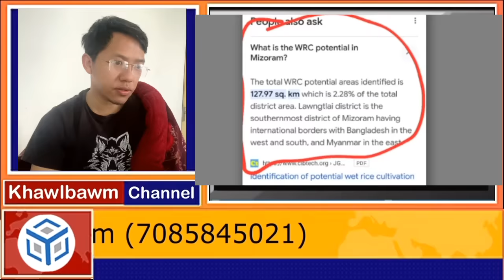Buhfai kan intodelh thei tak tak dawn em ni